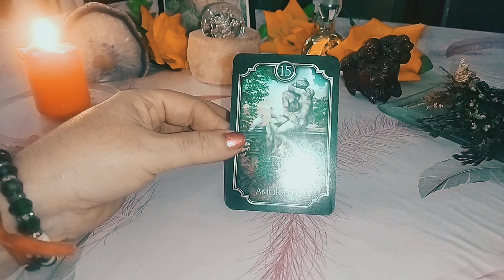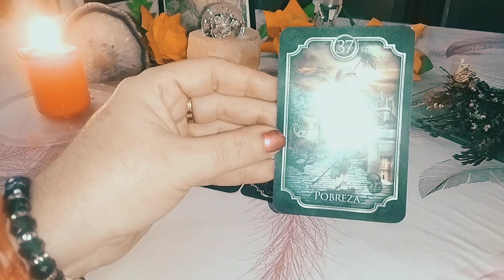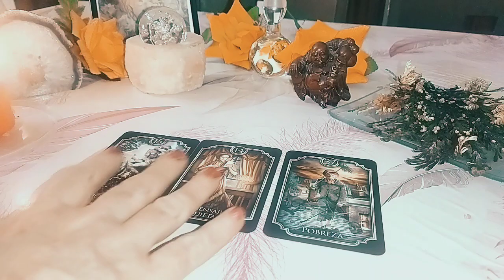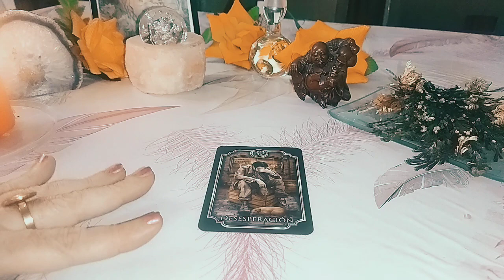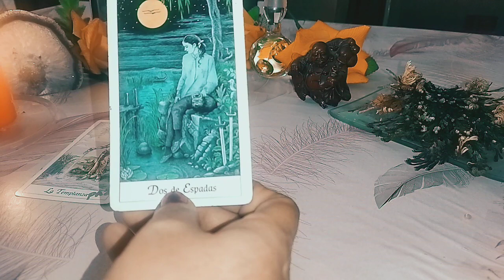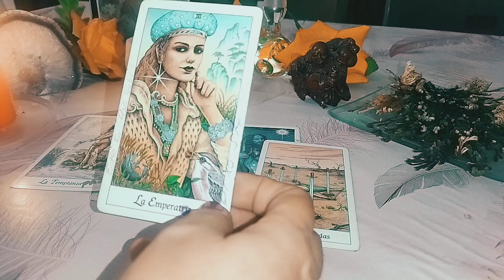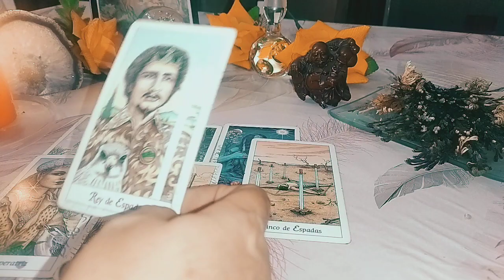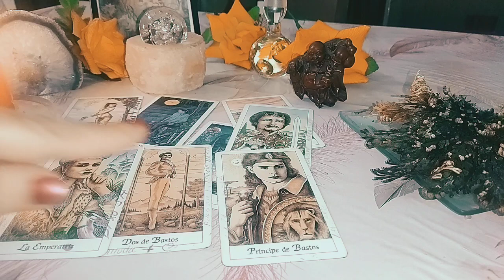Acuario oráculos Kipper si. o. no?🍀🍀🍀🍀🍀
acuario si. o. no